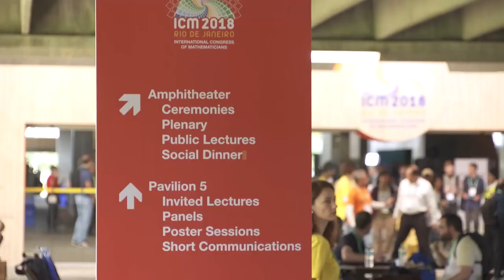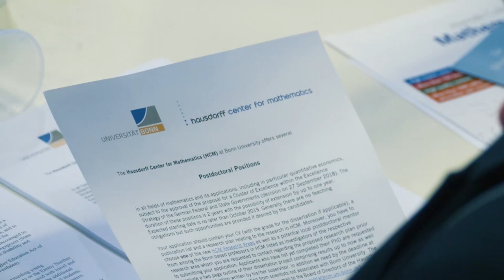"Ehre, Freude, Stolz": Peter Scholze ist zurück in Deutschland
Einen Tag nach seiner Rückkehr von der IMC in Rio des Janeiro traf Fields-Medaillen-Träger Prof. Dr. Peter Scholze die wartenden Journalisten. uni-bonn.tv zeigt hier die Pressekonferenz der Uni Bonn vom 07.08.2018.
© Universität Bonn / uni-bonn.tv / LENTFER FILMPRODUKTION